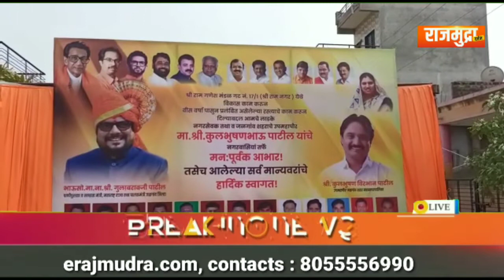उपमहापौर कुलभूषण पाटील यांच्या प्रभागात पालकमंत्री गुलाबराव पाटील यांच्या हस्ते उद्घाटन